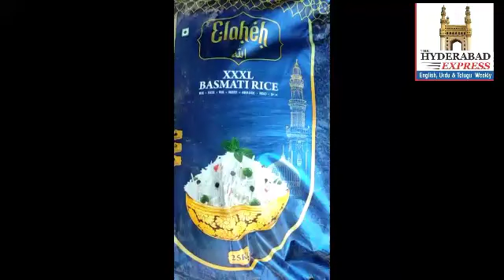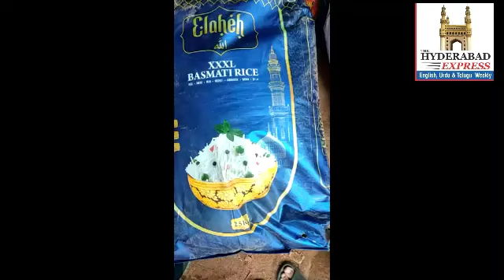Basmati Rice bag Elahi per Allah Gumbad e Qazra ki tasveer kai kheelaf Mir Chowk PS mai Complain